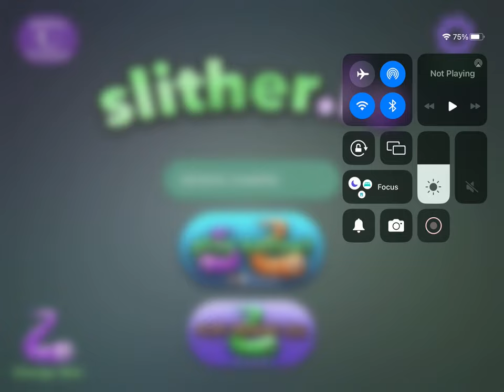GENERAL AUDIENCE Slither.io let’s play #7 READ DESCRIPTION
0:00 opening
1:00 gameplay
14:10 end